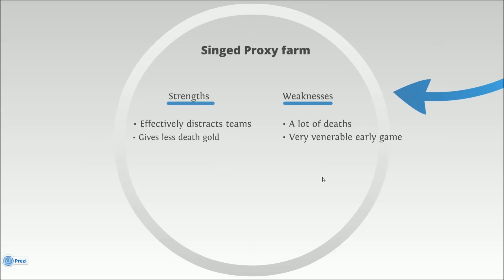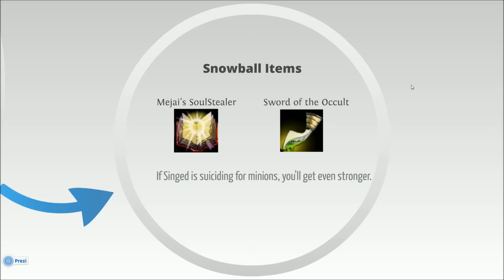Free Wins Against Proxy Singed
How to effectively counter Proxy Singed.

If you're interested in using the software I used (Prezi) check out this link for it.